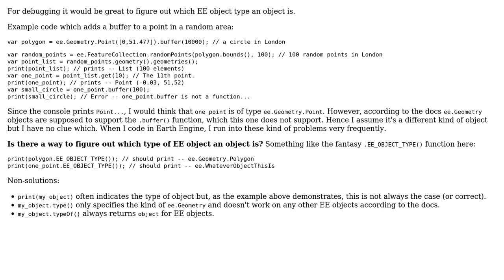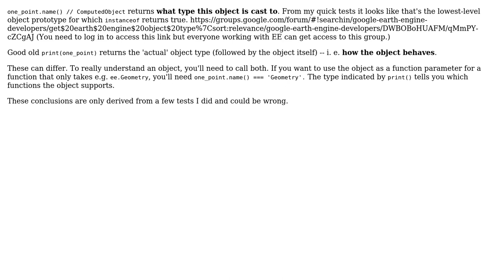GIS: Get Earth Engine Object Type (2 Solutions!!)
GIS: Get Earth Engine Object Type

With thanks & praise to God, and with thanks to the many people who have made this project possible! | Content (except music & images) licensed under CC BY-SA | Music | Images & others | With thanks to user Nicholas Clinton user Kersten user Joooeey and the Stack Exchange Network Trademarks are property of their respective owners. You are responsible for your own actions.